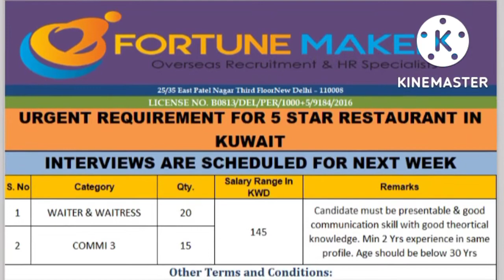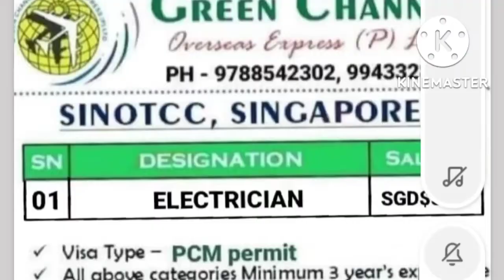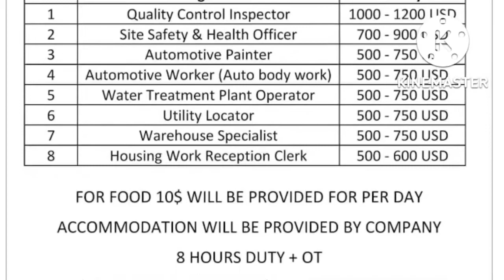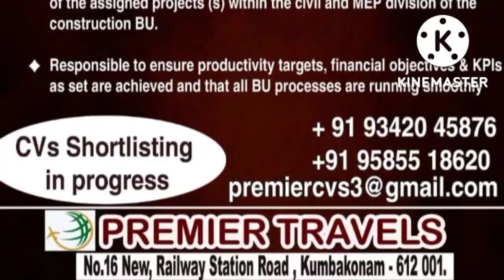job guide, jobs in abroad, gulf Wanted,gulf walk in,gcc jobs.